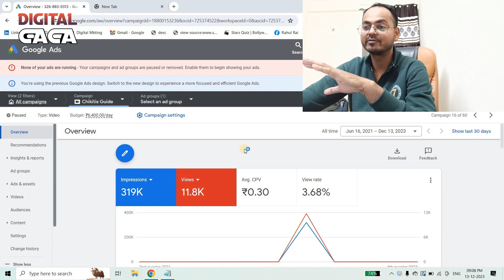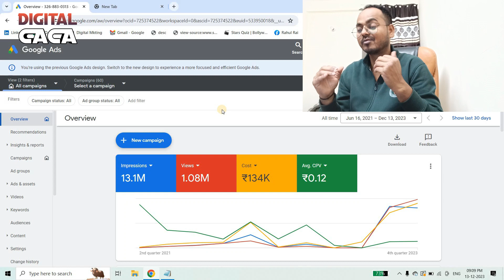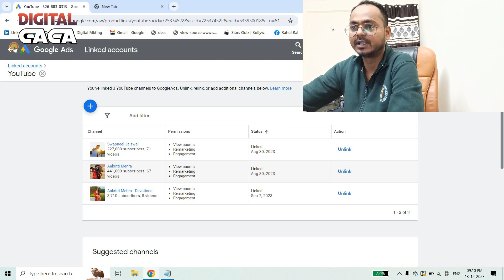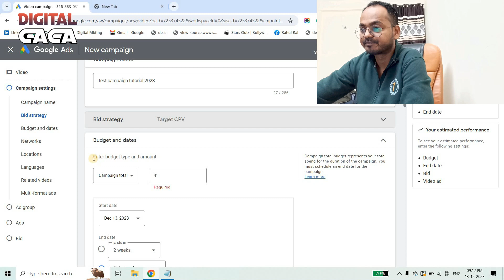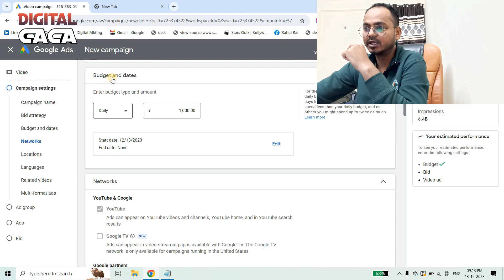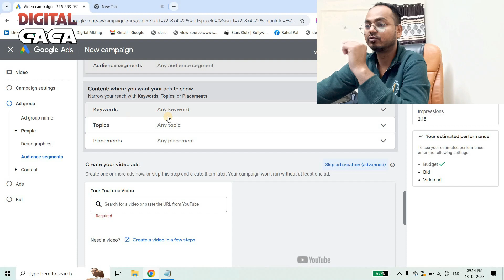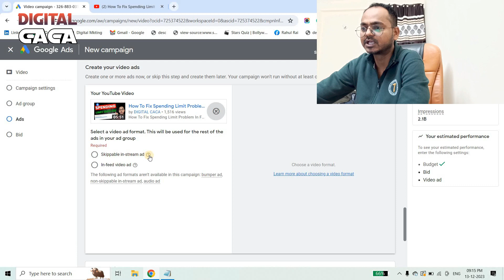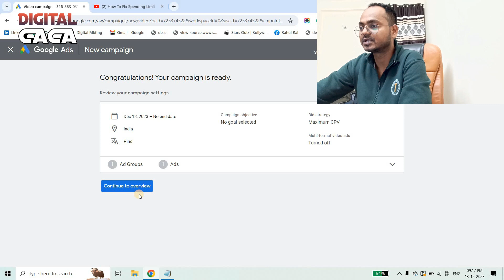Google Video Ads Tutorial 2023 (Step by Step)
Grow your channel with Google Video Ads Tutorial 2023, in this video i am going to teach you the best method to promote your video with Google ads, you will learn how to run video ads step by step in an easy way, to Elevate your advertising game with Google Video Ads

Your search query solved:
run Google ads in 2023
Google Video Ads Tutorial 2023
google ads
google ads campaign tutorial
google ad campaign tutorial 2023
how to run google ads for youtube
youtube video me ads kaise lagaye

Start Collaboration!